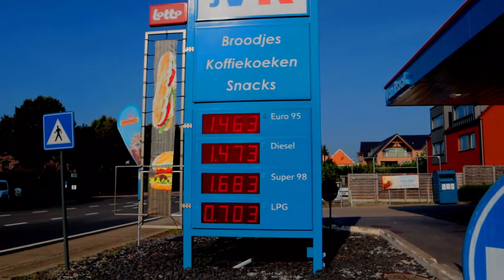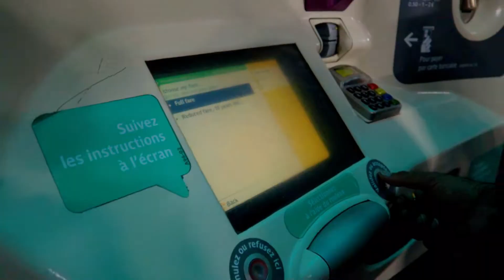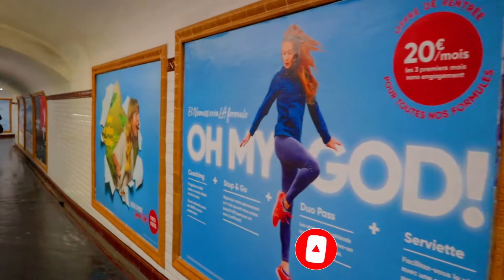PARIS-THE ROAD TRIP | PART 1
This is first day of PARIS SERIES. We did a road trip from the Netherlands to Paris. We covered our whole day in this video.

Song: Jonth, Tom Wilson, Facading, MAGNUS, Jagsy, Vosai, RudeLies & Domastic - Heartless [NCS10 Release]